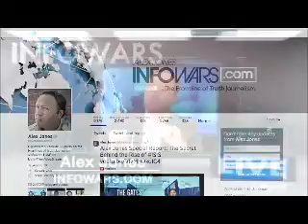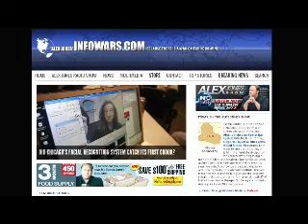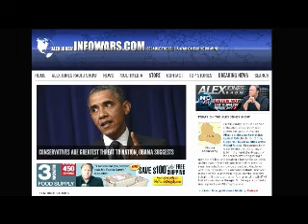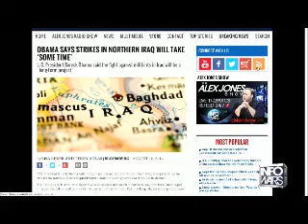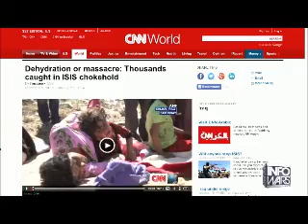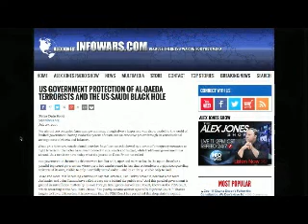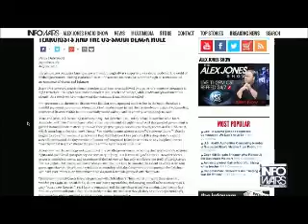The Alex Jones show Sunday August 10th 2014 part 1 of 8 edited due to YouTube scumbags